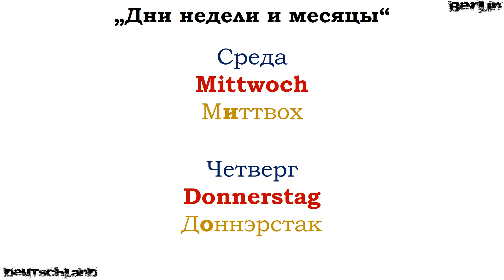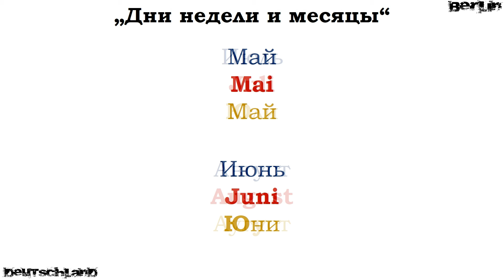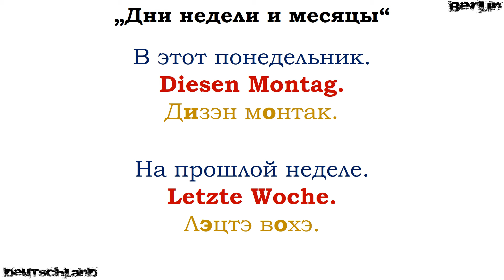Разговорник | Немецкий язык | Урок 16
Эта короткая и простая программа изучения немецкого языка построена так, чтобы дать вам
основы повседневного немецкого языка. Вы изучите слова и выражения, которые наиболее часто встречаются в повседневном общении и которые вы встретите наверняка во время своей поездки. Слушайте немецких дикторов и повторяйте за ними слова во время пауз.